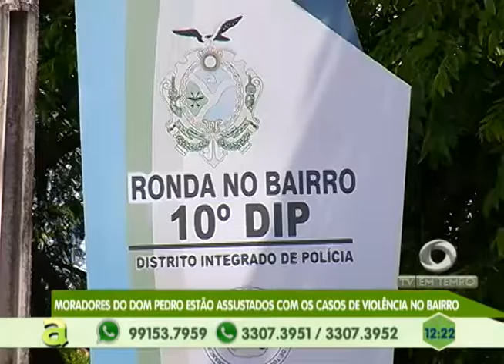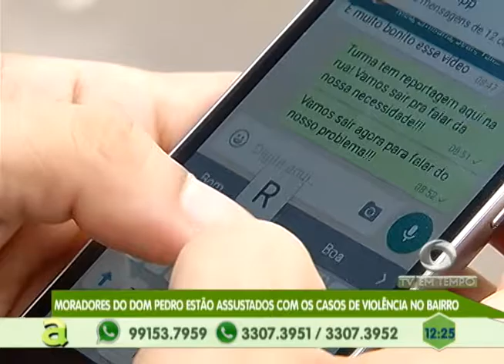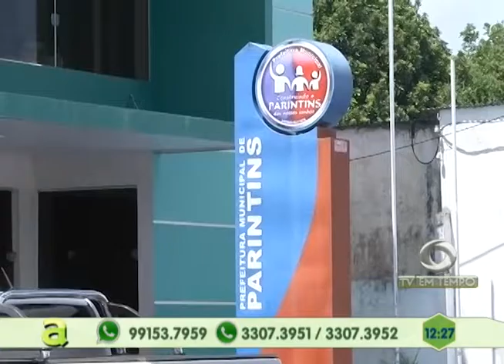Polícia prende homem realizando assaltos em Parintins - Am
04º BLOCO AGORA 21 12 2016 - Polícia prende homem realizando assaltos em Parintins - Am